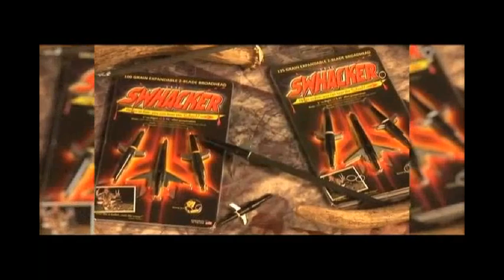Swhacker Promotional DVD Part 1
After years of careful research and testing, the greatest broadhead on the market is now available! The Swhacker!

When you try the Swhacker broadhead, you will see what makes it different from all of the other broadheads. With two separate sets of razor-sharp cutting edges, the Swhacker will cut through hide, bones, and anything else standing between you and that monster trophy.